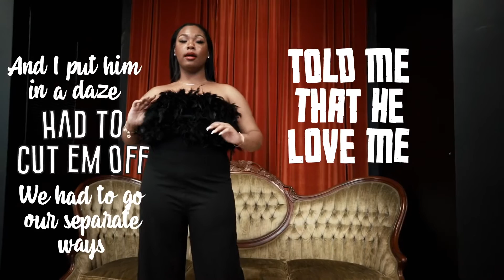The Flow - Justice B. (Lyric Video)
The Flow- Justice B. Out now!